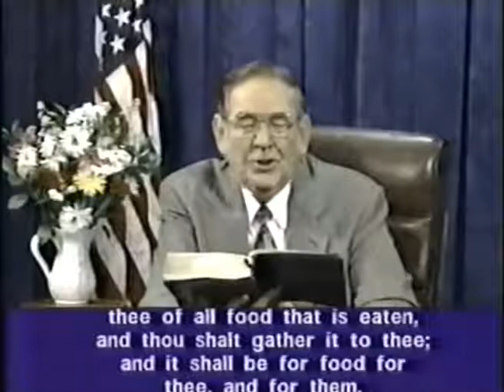Pastor Arnold Murray Genesis 6 (Fallen Angels)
From Shepherds Chapel

ALL RELIGIOUS RELATED CONTENT FOUND ON stillshadows IS NOT NECESSARILY  HELD IN PERSONAL SUBSCRIPTION, BY THIS SAME NAMED CHANNEL OWNER.  THE VARIETY IS A REFLECTION OF MY INTERESTS AND BACKGROUND INVOLVEMENTS WITH VARIOUS CHRISTIAN DENOMINATIONS.  THESE VARIOUS VIDEOS ARE FOR THE PURPOSE OF SERVING THOSE WHO SEEK TO COMPARE, LEARN, OR FIND ANSWERS, RELATIVE TO THEIR OWN BELIEFS OF CHRISTIAN THEOLOGY, DOCTRINES, AND CURRENT GLOBAL AND RELIGIOUS, NEWS.

Find Rustic on:
BITCHUTE-